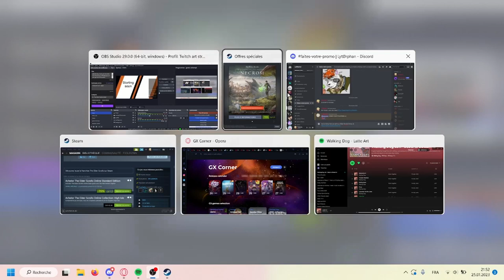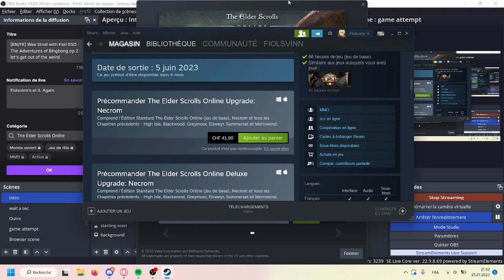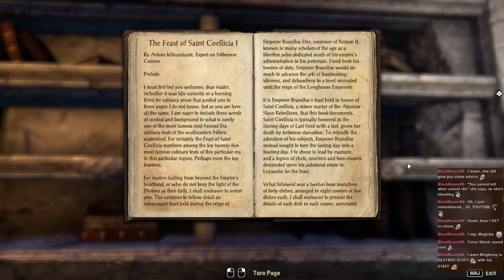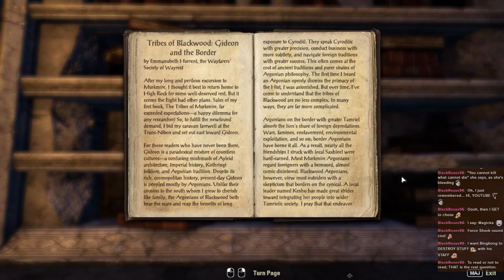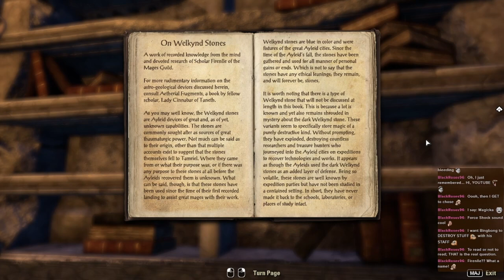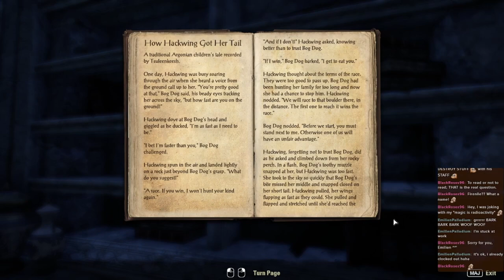Wee stroll with Fiol! ESO : The Adventures of Bingbong, ep 2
The second episode of the adventures of Bingbong the magical cat of Tamriel!
Bingbong helps the kind lady, and deals with that mean Shyazzel creature! Once it is banished, the magical portal thing of Balfiera Island that nobody really understands springs to life again, and Bingbong sets out for new (misdirected) adventures...

So, I'm gonna keep it casual for reasons, but I wanted to play ESO on stream already anyway. To further this most unserious endeavour, I have made my viewers decide of what the character would be, and we ended up with a... destruction staff-wielding Khajiit dragonknight. Ah well.

Wanna watch Bingbong make his way through a war-torn, Planemeldened™️ Tamriel, at least one very unwelcoming Daedric plane, and idk can we get to the moon? Wanna have a say in how he navigates his ordeals, by which I mean vote on where I put skill points as I acquire them?

Chapters:
0:00 Intro
10:56 Dealing with Balfiera Island's meanies
42:58 Magical portals everywhere!
1:17:05 Fooling about in Elsweyr
1:48:39 Outro
and have a wonderful day :3